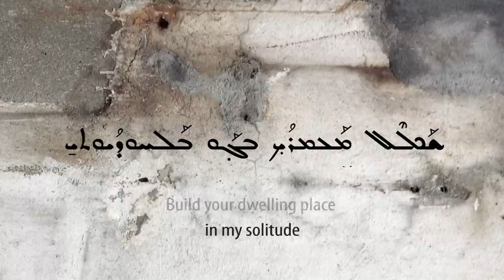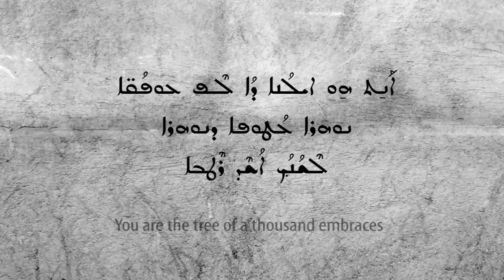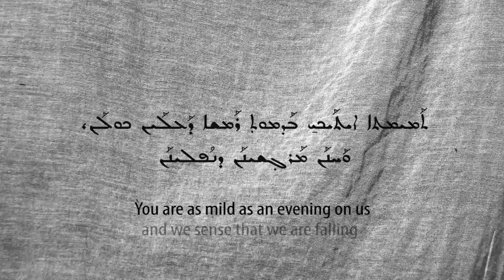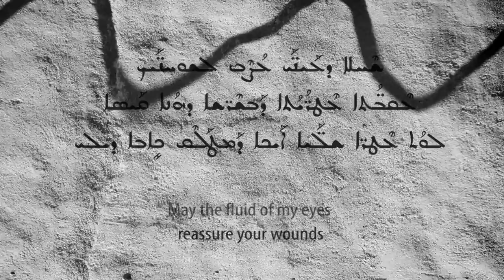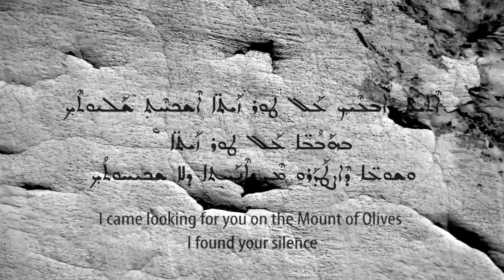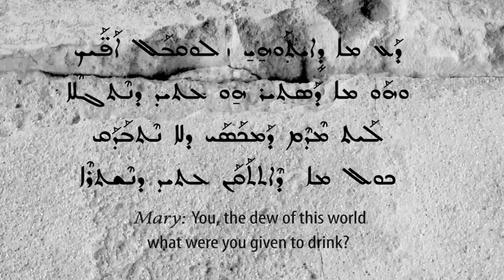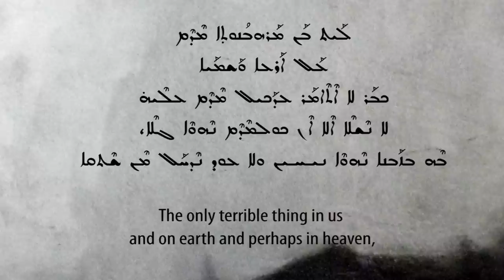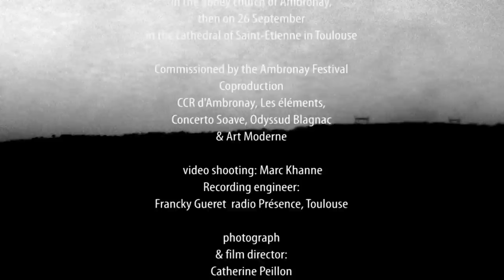Zad Moutaka The Passion According to Mary extracts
The Passion According to Mary - Contemporary Syriac oratorio by Zad Moultaka
for soprano, mixed chorus & baroque instrumental ensemble
It is through the regard of Mary, mother of God, and in the Syriac tongue, that the sacred drama of the Passion unfolds here. A monumental work, it brought together,
on 23 September 2011 in the abbey church of Ambronay, then on 26 September in the cathedral of Saint-Etienne in Toulouse, the chamber chorus Les Éléments, the baroque ensemble Concerto Soave and the soloist Maria Cristina Kiehr
video shooting: Marc Khanne - sound recording Franck Gueret - film director, photographs: Catherine Peillon